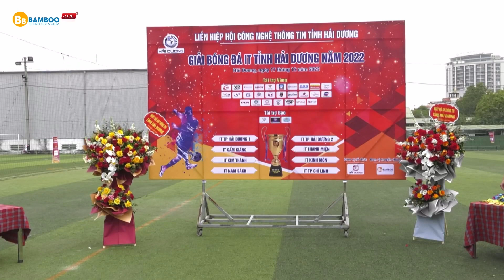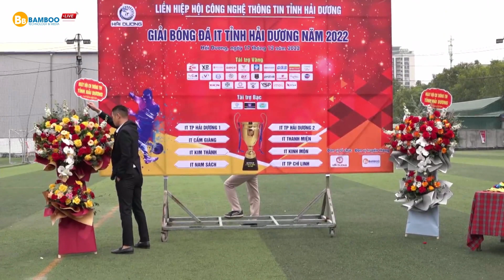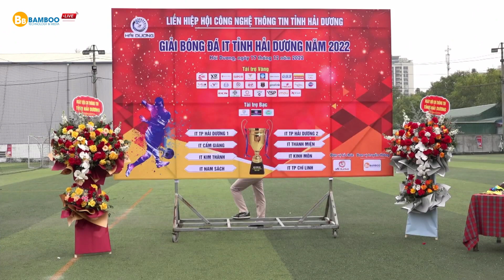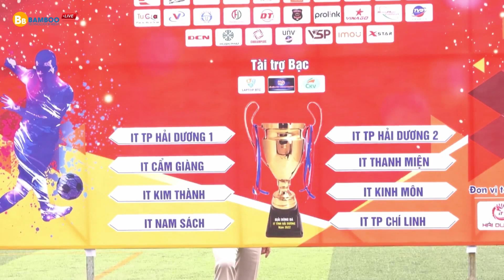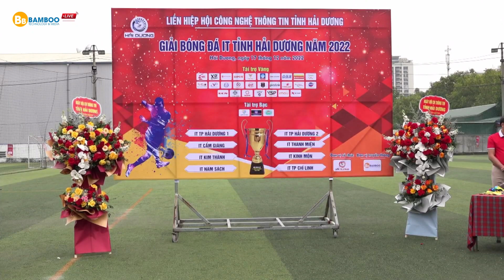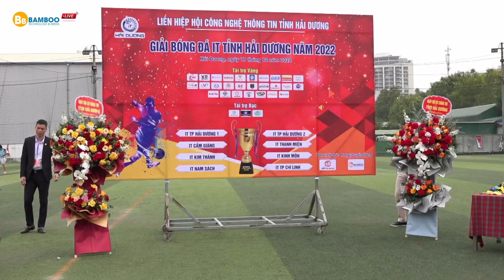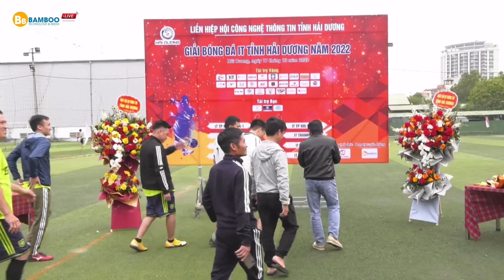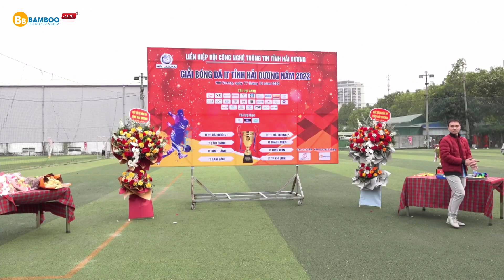Trao giải bóng đá IT Hải Dương 2022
giải bóng đá IT Hải Dương năm 2022
Chương trình được tổ chức tại Sân vận động Hà Hải 123, thành phố Hải Dương, tỉnh Hải Dương
Đơn vị tổ chức: Liên hiệp hội Công nghệ thông tin tỉnh Hải Dương (IT Hải Dương)
Đơn vị truyền thông: Bamboo Media